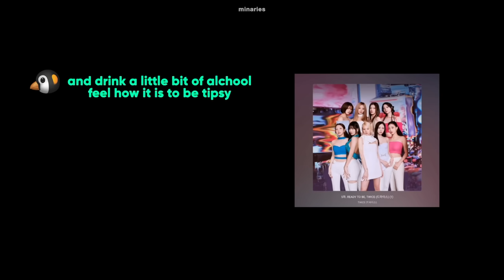mina's set me free era was SOMETHING...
aaaand I'm back! hope to have more content soon :)

(yes I know the ttt clip is not recent but I HAD to put it eheh)